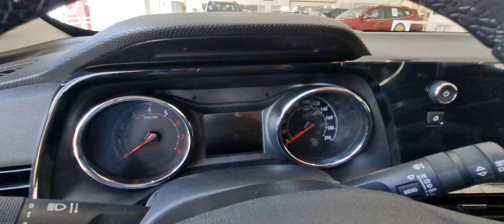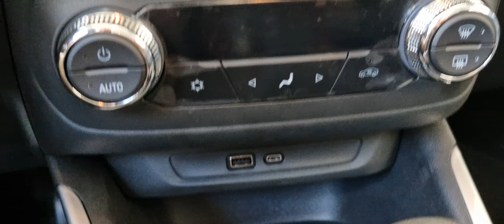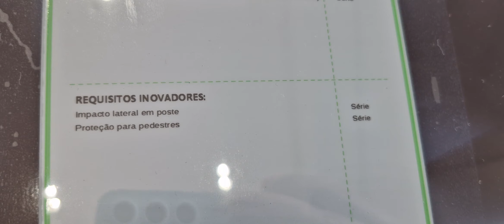CHEVROLET MONTANA PREMIER AT TURBO - 2025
O objetivo deste vídeo é mostrar os pormenores do carro de forma tácita. Vídeo feito em 11/24.
✅ CHEVROLET ORCA TAGUATINGA - PISTÃO SUL
✅ ENDEREÇO: QS 01, St. de Concessionárias, Lote 21- Taguatinga (Pistão Sul), Brasília - DF, 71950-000.

✅ Kwai: wagnerdicasparaconcursoseoab